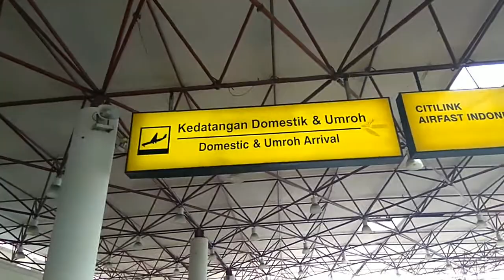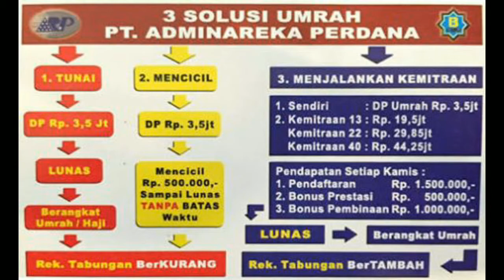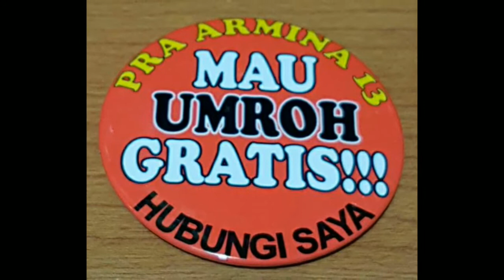Umroh GRATIS berkat wasilah PT Arminareka Perdana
Awali bayar DP umroh 3.5jt, DP Haji plus 5jt dan jalankan solusinya.